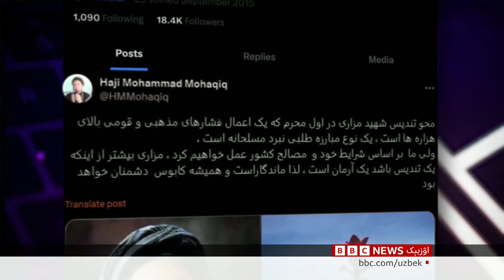نېگه‌ افغانستانده هیکللر و رسملر یۉق قیلینماقده؟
ننگرهارده شاه امان الله خان عکسی و کابلده عبدالعلی مزاری نینگ هیکلینی کیم  بوزیب تشله‌گن؟ بی بی سی اۉزبېک نینگ کۉزگو دستوریده بیز عینی موضوعنی تحلیلگه آلگن میز.